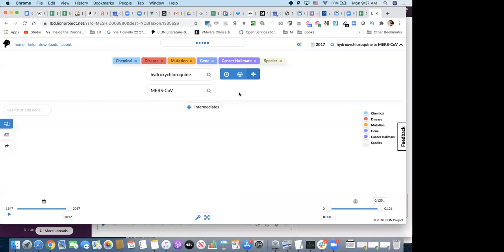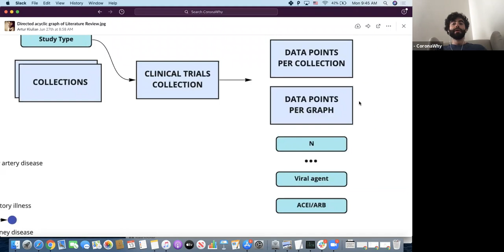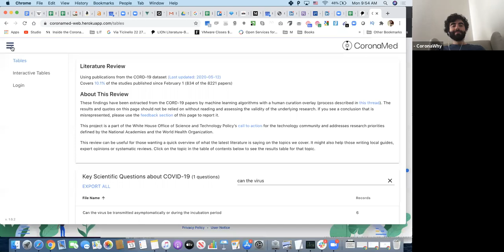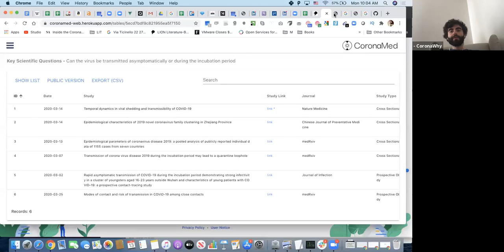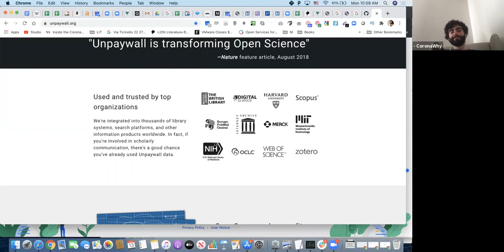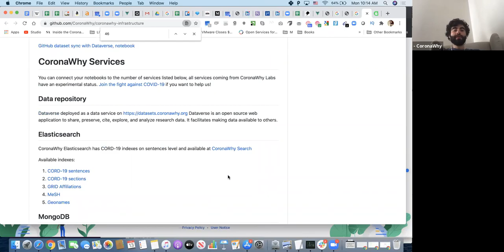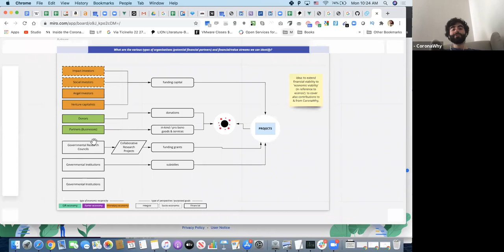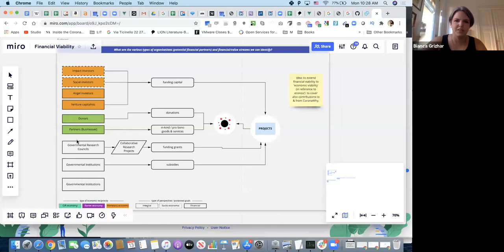general - July 13, 2020 - brainstorm on literature review project/product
Summary:

03:12 - Introduction of the call, formalizing a very focused effort group that started around Kaggle 1 and 2 submissions
04:00 - Realization to start at the narrow use case first rather than a complex discovery engine, use case of biomedical researchers primarily focused on The Lion Project
05:11 - The purpose of the call is to start the initial UX ideation based on inspiration from existing platforms
06:09 - Quick overview of The Lion Project, a general type of research tool that helps the process of discovery of different relationships between ontologies and controlled vocabularies
09:12 - Rockefeller researchers keep bringing up about a query by entering a couple of search terms and more key relevant terms are shown, expanding the controlled vocabularies to broader related papers
10:42 - Application of the discovery when researchers use the tool depends on the search objective, it helps the researcher to find related topics for a systematic review that is a foreign point
11:29 - Broaden the direction of research initially and then narrowing the scope of literature to read and analyze, the illustration of the literature review progression from vast CORD-19 collection to specific data points
14:04 - At the end, the ideal review presents very relevant hundred papers and actual extraction that could be an annotation by medical professionals or by the machine-learning models
15:04 - Building the filtered collections as the needs arise rather than making every collection
17:01 - Keywords to data extraction process should be represented in multiple variations rather than just a three-step process, filtering is subtractive and not additive
20:04 - Directed ACYCLIC graph of literature review, an impending topic on user story draft by Darshan
21:27 - Discussing transition from CoronaMed demo to an actual product, establishing rules on annotation process and just work on controlled vocabulary for now
25:37 - Available good community of manual annotators and their workflows in managing effort collaboration, Society Library is another group which is interested in claims and arguments
28:06 - Crowdsourcing a list of groups and their processes, Wiki data is now a fully-functional semantics
31:48 - CoronaMed starts appearing in terms of the transition from demo to an actual product, inability to publish full-text papers from CORD-19
33:16 - Building a similar thing that Google Books did, showing only the parts that need to be discovered to simplify the review process
34:59 - Integration in the existing ecosystem of all entities as the long-term and long-term goal without disrupting their business models
36:04 - The problem in the licensing issue of putting the full text when going public on the annotation platform, researchers will have to access through their university or any scientific infrastructure
38:57 - Buy-in from Unpaywall journals by Harvard and NIH, for example, might signify its legal validity
40:29 - The need for a few intellectual property lawyers, forming the list of specific types of lawyers
42:26 - Data infrastructure for web developers and data scientists, Slack links for CoronaWhy services tools and API’s
43:33 - NLP and AI integration pipeline discussion, evaluating the quality of sciences related to the research but not related to the researcher’s field
46:09 - The call to discuss how to build pipelines and integration to CORD-19 as metadata layer, list of required people such as UI-UX designers, medical annotators, marketers
48:04 - Parallel approach with active Slack members, inactive, and external people, started community management board and building new board for other processes
49:30 - The challenge of having the typical UX-UI designer being far away from the scientific world specifically in research and literature review processes
50:11 - Relationship developers from being business development people, efforts should be proven not just by individuals but by entities
51:38 - Opportunities for funding and sustainability support from the World Economic Forum initiatives through Uplink, and how to sustain without compromising the open-science mission and open-source mentality
53;16 - Financial viability diagram, impact investors as another type of venture capital investor might be beneficial to what CoronaWhy is doing
54:57 - A response to the COVID-19 pandemic challenge and resonance from different expertise and disciplines that call for global partnership
58:14 - Getting the right type of supports and partnerships, and making sure to have a lawyer
59:55 - We cannot create a future without the present with these old type of organizations, but it should be shown that changes can be made
1:03:39 - Trello board with the roadmap which is very focused on how to get something out there as quickly as possible and not much on the development process